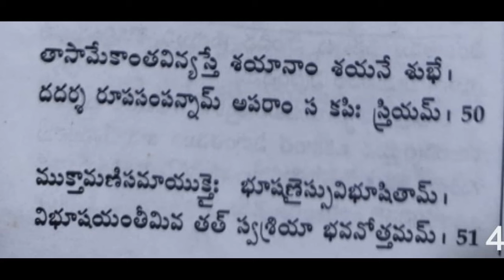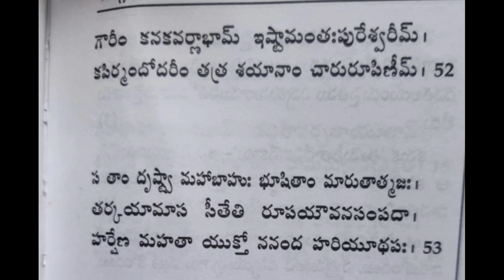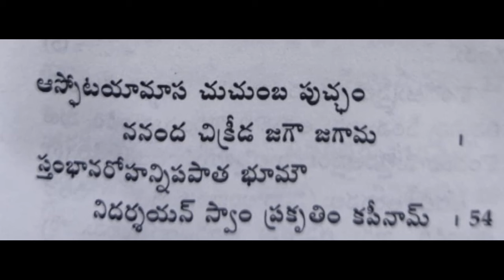Learn sundarakaanda sarga 10- 37 to 54slokas || సుందరకాండ నేర్చుకుందాం | Rojukoslokam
Learn sundarakanda sarga 10, 19 to 36 slokas with Hema Nanduri
మీ కోసం.. మా, ఈ ప్రయత్నం